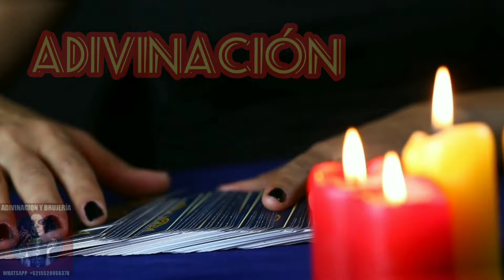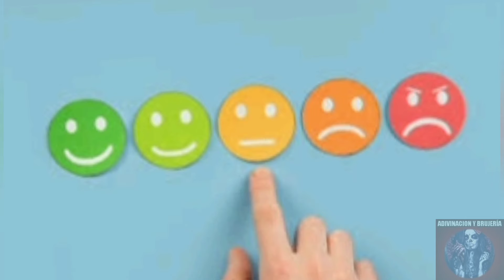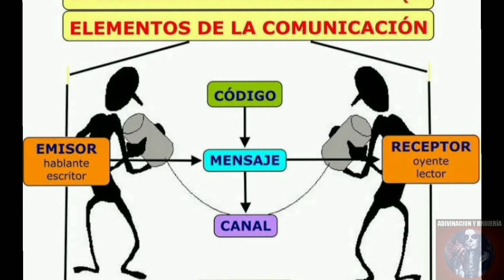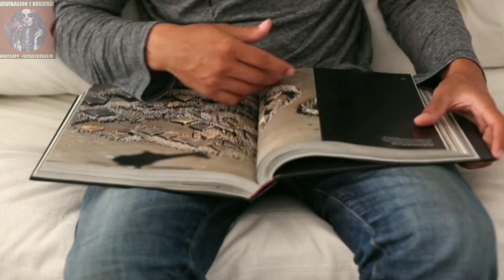SEÑALES DE QUE TU CRUSH PIENSA EN TI.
¡Hola a todos! En este vídeo de hoy, vamos a hablar sobre un tema muy interesante: ¿cómo saber si alguien está pensando en ti? Así es, descubriremos algunos signos y señales que podrían indicar si esa persona especial está pensando en ti. ¡Prepárate para desvelar algunos secretos de la mente humana!

🚨🚨🚨🚨 PROMOCIÓN 🚨🚨🚨🚨

Un CORTAFUEGOS es un ritual que te ayudará a despojarte de la negatividad que te redes.